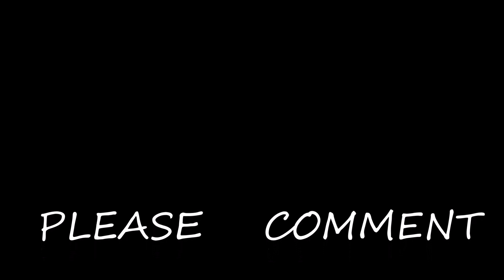HAPPYMAN - SUNJACK (EXTENDED)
listen some happy music and have a good dançe time

music from    ---HAPPYMAN ---       music name --- SUNJACK--

---LEAVE A COMMET---
:D
THANKS